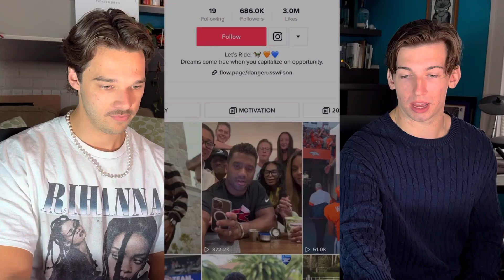Russell Wilson Makes Everyone on the Internet Uncomfortable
Some people were born to be social media stars. Some people are born to be professional Athletes. Guess which one @dangerusswilson was born to be?
We’ll give you a hint… it sure as heck isn’t a social media star.
We take a dive into this man’s TikTok account to see just how bad his social media presence really is and we can tell you after doing this that the last thing we ever want to do is sit down for @subwayofficial Danger sub with him.
Drop a comment if you would eat a sandwich with Russ